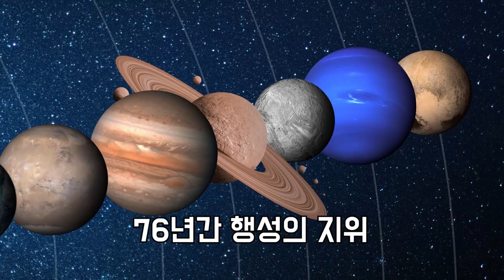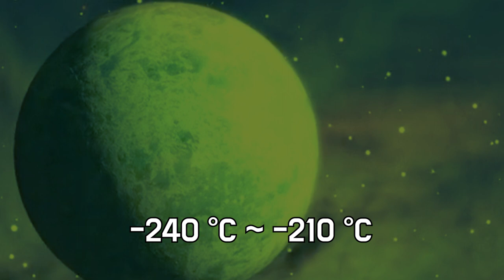명왕성 / 태양계 행성목록에서 퇴출된 왜소행성 / 나를 버리지 말라고 하트를 온몸에 새기며 . . . ./ 행성, 왜소행성, 소행성 이야기 / 세라스, 에리스, 메카메카, 하우메아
하우메아의 자전주기 : 3.9시간 (4시간이 채 안 됨)

1. 태양을 중심으로 공전할 것
2. 태양궤도를 돌때 타원형이 아닌 구형에 가까운 형태를 유지하며 돌 것
3. 그 궤도를 유지할 수 있도록  충분한 질량이 있을 것
4. 공전구역 내에서 행성으로서의 지배적인 역할
즉 충분한 중력으로 주변 궤도의 천체들을 흡수할 수 있어야 할 것
등의 행성의 조건 기준을 정의하면서

이러한 조건을 충족시키지 못하는
명왕성, 에리스, 세레스 등을
모두 왜행성으로 분류시키고 명왕성형 천체라는
새로운 분류 속에 집어 넣어버렸습니다.